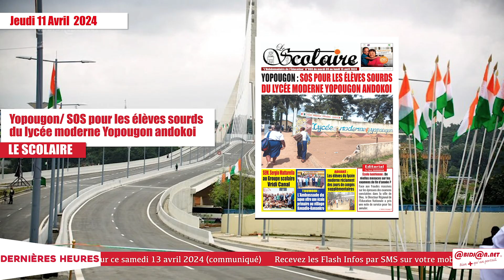Titrologue 11- 04- 2024/ Yopougon: SOS pour les élèves sourds du lycée moderne Yopougon andokoi